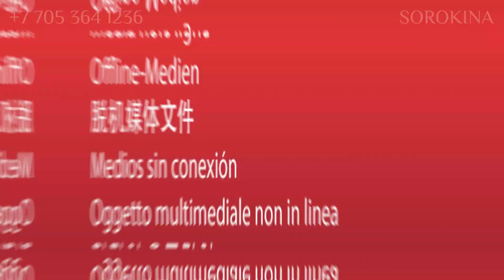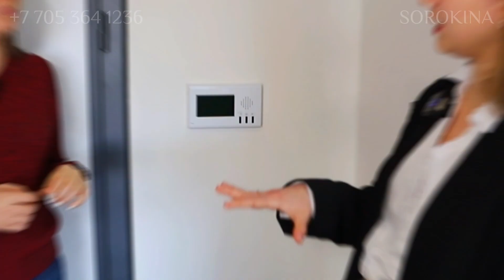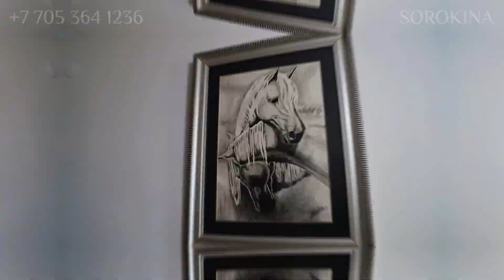Тайны турецких квартир: Что нужно знать перед покупкой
Все больше людей интересуются недвижимостью за границей, и Турция становится одним из самых популярных направлений. Одним из основных типов жилья в Турции является дуплекс. В этой статье мы расскажем, что такое турецкий дуплекс и чем он отличается от российских квартир.

Что такое турецкий дуплекс?

Дуплекс - это тип жилья, который состоит из двух этажей. В обычном понимании дуплекс - это квартира с входом на первом этаже и спальной зоной на втором этаже. Однако в Турции есть и обратные дуплексы, где вход находится на втором этаже, а спальная зона на первом.

Турецкий дуплекс - это квартира с двумя этажами, в которой гостиная зона и кухня находятся на первом этаже, а спальная зона - на втором. Также в турецком дуплексе есть балкон, который часто используется как отдельное помещение.

Чем же турецкие квартиры отличаются от российских?

Основные отличия турецких квартир от российских - это размеры и планировка. Турецкие квартиры обычно больше по площади, чем российские, и имеют более свободную планировку. Кроме того, в турецких квартирах часто используются яркие цвета и необычные дизайнерские решения.

Еще одно отличие турецких квартир - это наличие балкона. В Турции балкон считается отдельным помещением и часто используется как место для отдыха и общения.

Кроме того, в турецких квартирах часто используется газовый баллон, так как не во всех районах есть газификация. Газовый баллон подключается к плите и используется для приготовления пищи и нагрева воды.

Еще одна особенность турецких квартир - это вытяжка, которая часто располагается в шкафу. Это позволяет использовать пространство максимально эффективно.

Вывод

Турецкий дуплекс - это интересный тип жилья, который имеет свои особенности и отличия от российских квартир. Если вы планируете приобрести недвижимость в Турции, обязательно учтите все эти особенности и выберите жилье, которое будет соответствовать вашим потребностям и предпочтениям.

Чтобы купить квартиру, дом или земельный участок в Дубае, Турции, Грузии, Испании, России, Кипре или получить совет по иностранной недвижимости, звоните и пишите на WhatsApp

Я помогу вам купить или продать квартиру или дом 🏠 для жизни, ☀️ для отдыха, 💰 для инвестиций.

Здравствуйте, меня зовут Дарья Сорокина, я эксперт по зарубежной недвижимости в Турции, ОАЭ (Дубай), Грузии и Кипре. Я помогу вам купить дом, квартиру или кондоминиум в Майами, США.

Смотрите видео о жизни и недвижимости в Объединенных Арабских Эмиратах, Турции, Грузии и Кипре на моем канале.

Если вы хотите переехать в Аланию, Дубай, Батуми, Майами или мечтаете купить дом или квартиру у моря.

Здесь я расскажу вам о том, что делать в Дубае, Турции, Грузии и Кипре, что посмотреть, куда пойти, где побывать.

Я также покажу вам реальный рынок зарубежной недвижимости: новые здания, жилые комплексы, цены, квартиры, дома. Я расскажу вам о особенностях районов и где лучше инвестировать, а какие объекты стоит избегать.